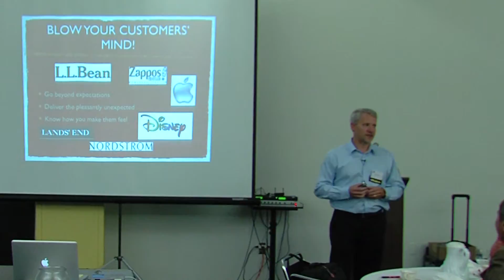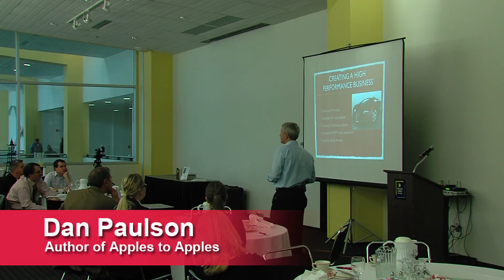Excellence in Branding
Dan Paulson presenting at the American Marketing Association, Madison, Wisconsin chapter in November 2011.